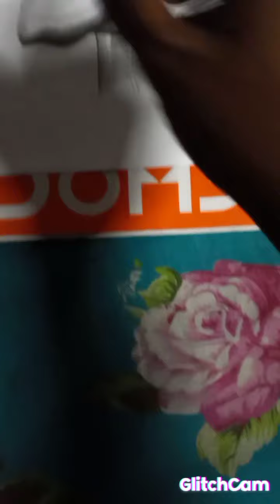My favourite football indian player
Roy krishna sketch